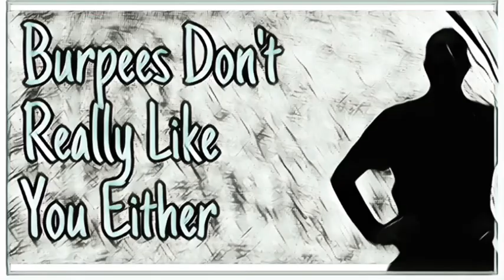Short Trip on the Burpee Train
What up YouTube Peeps!

75 burpees still this week. Split it up every 10 with jump forwards and step forwards. Really trying to be smart about my recovery. Shoutout to some burpee folks.

Lunch work benching. Rob I said burpee program but I meant benching routine.